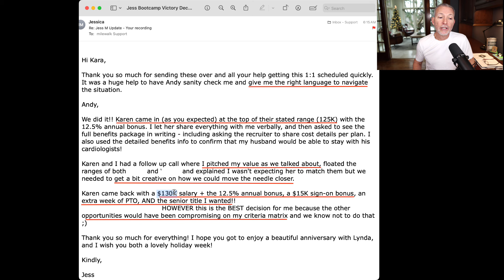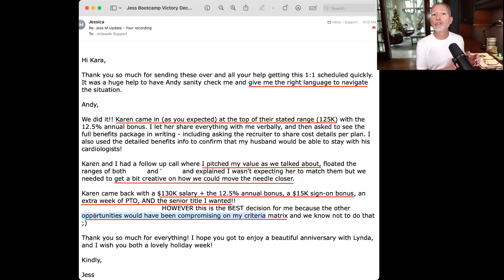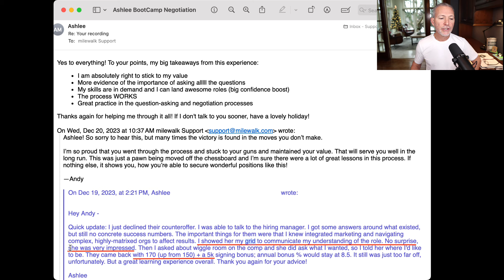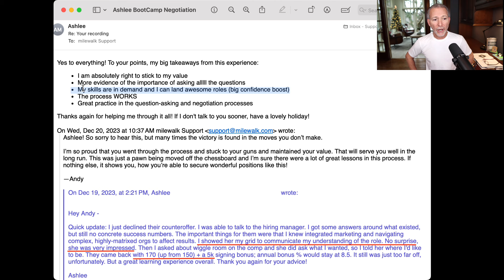8 Ways to Show Your Value as an Employee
🆓 FREE JOB INTERVIEW EBOOK: Ace Your Job Interview: Master the best answers to the 14 most effective job interview questions

Andrew LaCivita, a globally-renowned career and leadership coach, is the founder of the milewalk Academy®. During the course of his distinguished career, he has impacted over 350 companies and more than 100,000 individuals, spanning nearly 200 countries, helping them unlock their full potential. As an award-winning author with three books to his credit, he first gained international recognition with his groundbreaking work, Interview Intervention: Communication That Gets You Hired. He further revolutionized the world of recruiting and hiring with his publication, The Hiring Prophecies: Psychology behind Recruiting Successful Employees. Both of these seminal works, along with his celebrated vlog, Tips for Work and Life®, consistently earn top spots on career-best-of lists. Andrew remains actively engaged across various social media platforms and generously shares his expertise through his weekly Live Office Hours on YouTube every Thursday.